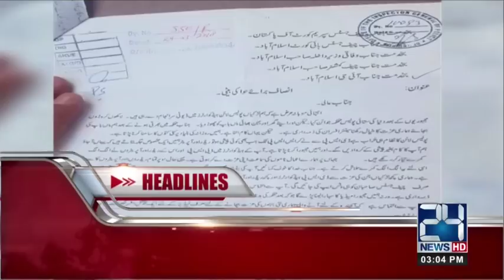News Headlines | 3:00 PM | 10 April 2018 | 24 News HD